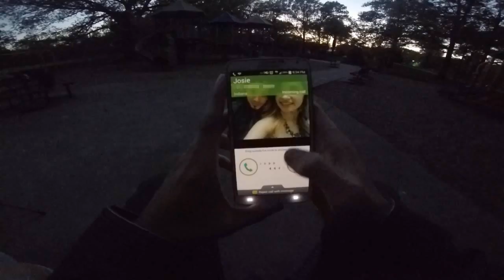Music Video Project | Shine -Benjamin Francis Leftwich (Kygo Remix) | Josie Loren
School Project. Shine (Kygo Remix) by Benjamin Francis Leftwich

My Final project was a music video and I had to chose a song to show all the video producing and editing skills I obtained during my video productions class. This video is no where near what I was producing during the time I had for the project. I was thrown many obstacles, and pre-produced and filmed this all basically in one day . because of those circumstances, I am actually proud of what I pulled together in a couple hours.

Sub count while uploading: 24

What was your favorite shot?